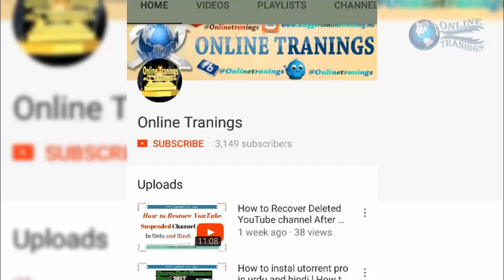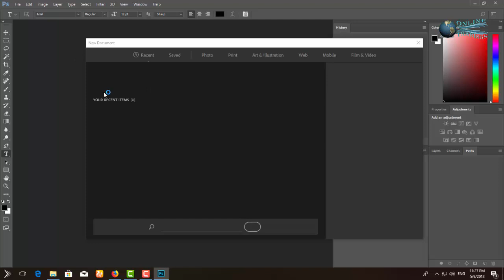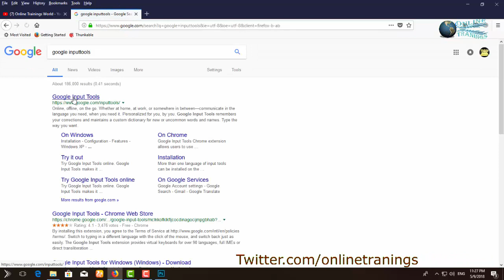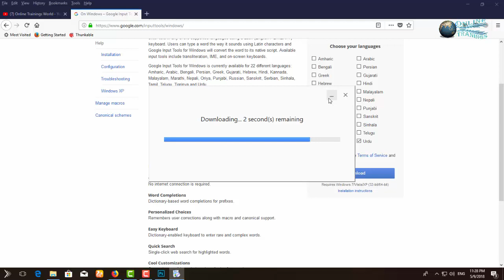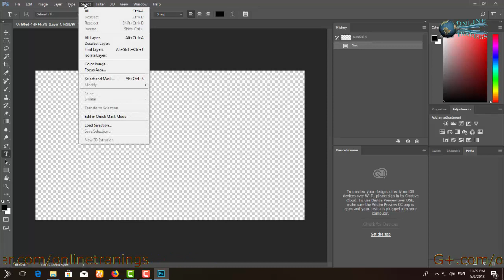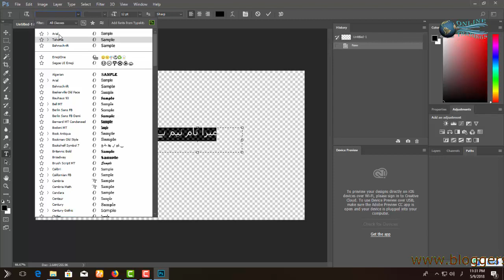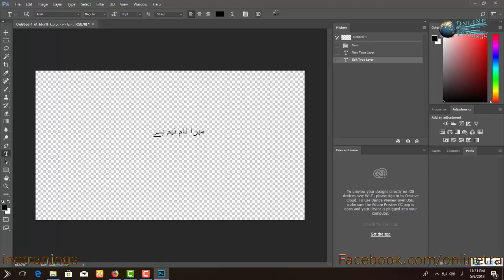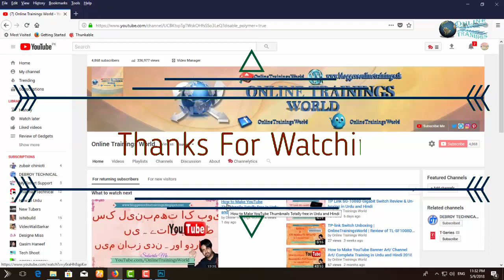How to write urdu in Photoshop CC | Type Urdu in Photoshop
Hello friends, in this video i am going to show you how to write Urdu in Adobe Photoshop in very simple steps.
If you follow my video then your video is ranking in YouTube search and google search.

Like Videos.

How to Make YouTube Banner Art/ Channel Art/  Complete Training in Urdu and Hindi 2018

Earn 1000$ with CPA Marketing in Urdu Hindi Lesson 3 |Sign Up in  CPA Lead Network Full Approve

Earn 1000$ with CPA Marketing in Urdu Hindi | How to Make Money With CPA Network 2017 (Part 2)

Earn 1000$ with CPA Marketing in Urdu Hindi | How to Make Money With CPA Network 2017 (Part 1)

How to Use Tube Buddy in Urdu and Hindi | Promote Youtube Videos in Urdu and Hindi Part 2

Installation of Tubebuddy | Increase Traffic on Youtube | Bost your YouTube Channel in Urdu & Hindi

Review and Unboxing WD 2TB (Western Digital) Hard Drive Box 2017 in Urdu and Hindi

How to Recover Deleted YouTube channel After Suspended 2017 in Urdu and Hindi